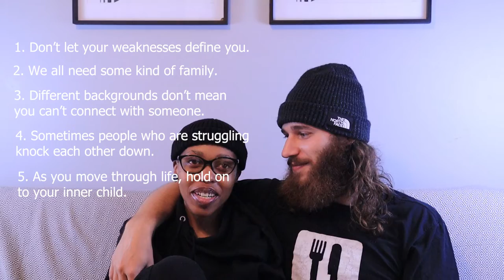"The Peanut Butter Falcon" | Movie Review & Lessons Learned | Life Lessons In FIlm.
As hard as it is, accept your weaknesses and keep moving forward despite them, because the world won't hold your hand, or make exceptions for you.

Making sense of life through "The Peanut Butter Falcon" (2019).

Directors: Tyler Nilson, and Michael Schwartz.
Cast: Zack Gottsagen, Shia LaBeouf, and Dakota Johnson.